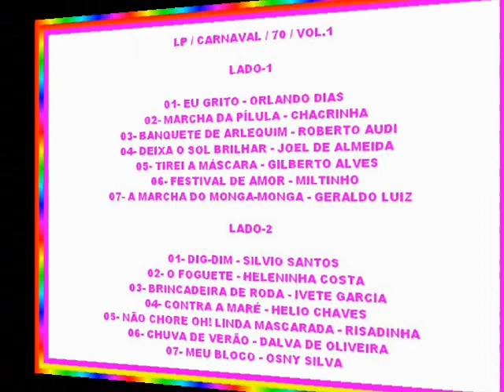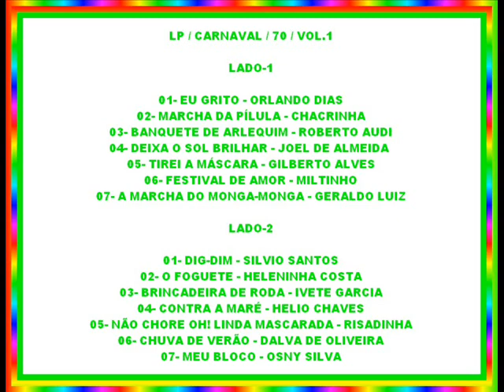DEIXA O SOL BRILHAR==JOEL DE ALMEIDA==1970.wmv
LP / CARNAVAL / 70 / VOL.1

LADO-1

01- EU GRITO - ORLANDO DIAS
02- MARCHA DA PÍLULA - CHACRINHA
03- BANQUETE DE ARLEQUIM - ROBERTO AUDI
04- DEIXA O SOL BRILHAR - JOEL DE ALMEIDA
05- TIREI A MÁSCARA - GILBERTO ALVES
06- FESTIVAL DE AMOR - MILTINHO
07- A MARCHA DO MONGA-MONGA - GERALDO LUIZ

LADO-2

01- DIG-DIM - SILVIO SANTOS
02- O FOGUETE - HELENINHA COSTA
03- BRINCADEIRA DE RODA - IVETE GARCIA
04- CONTRA A MARÉ - HELIO CHAVES
05- NÃO CHORE OH! LINDA MASCARADA - RISADINHA
06- CHUVA DE VERÃO - DALVA DE OLIVEIRA
07- MEU BLOCO - OSNY SILVA